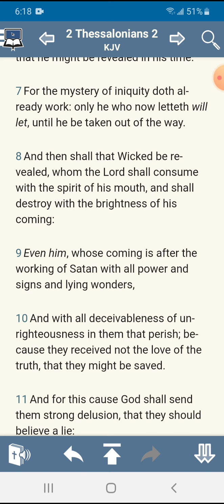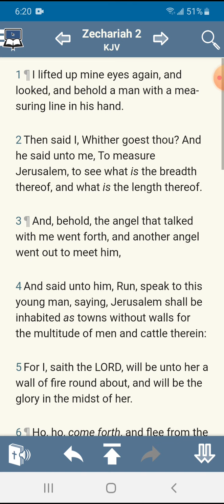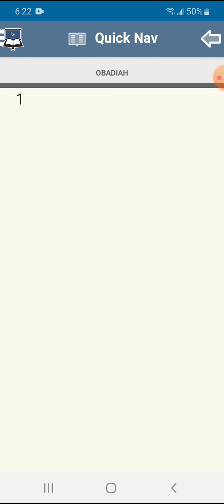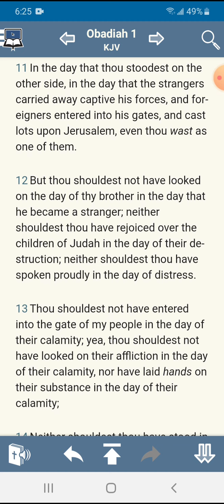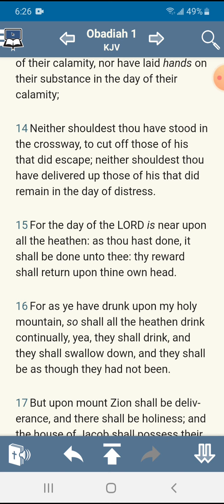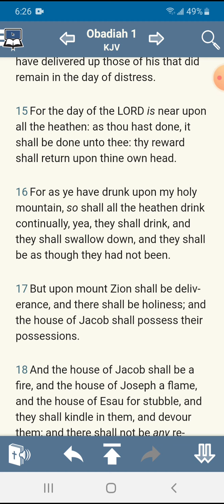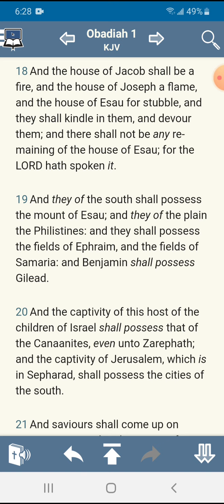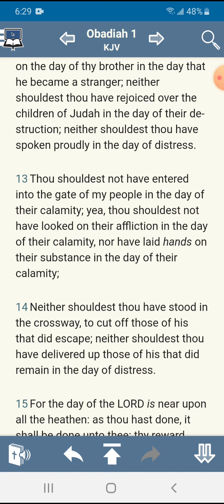The Most High did not forget